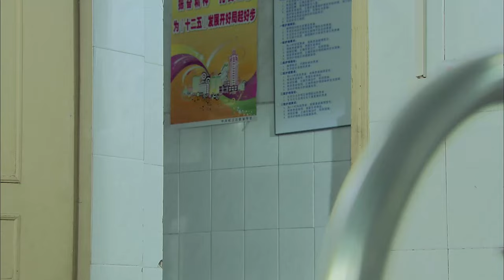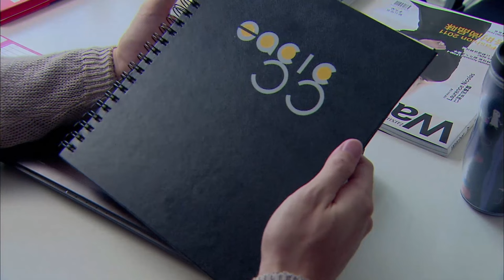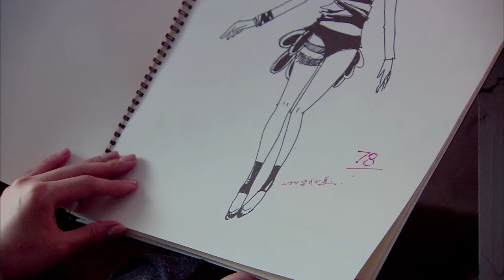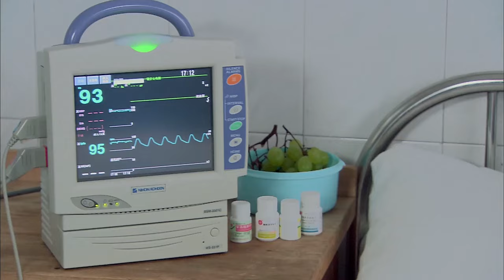【爱情剧】华丽一族 26丨高以翔、李欣汝逐梦模特圈，上演T台宫心计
▶内容叙述了主角宋骄阳、李真和赵宇天等怀有梦想的年轻人，在竞争激烈的时尚圈中，怎样面对尔虞我诈的争斗和算计，一步一步的完成个人梦想的故事。
▶高以翔、李欣汝、李学庆、许绍雄